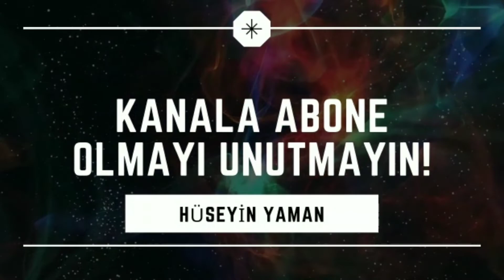KÖYDEN SELAMLAR/MANGAL KEYFİ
Değerli arkadaşlar, bizi takip edip, like atmayı unutmayın.
Bu hafta sonu köye gittik.  Köydeki işleri hallettik ve  yer sürdük. Bu yüzden kendimizi mükafatlandırdık. Ailecek mangal keyfi yaptık.